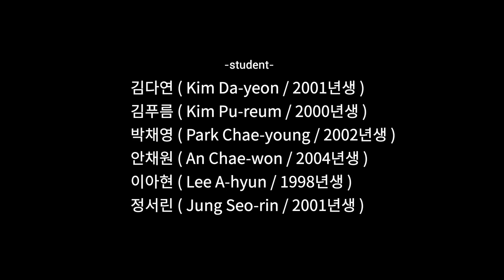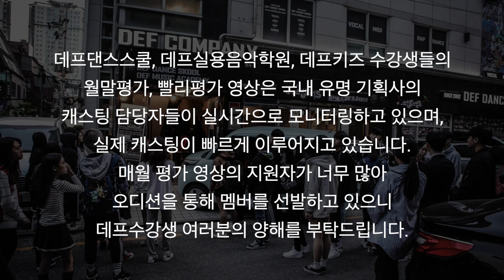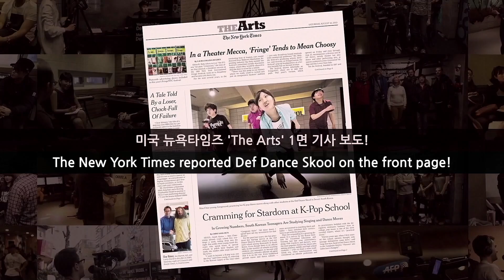[아이돌 댄스] EXO (엑소) - Obsession (옵세션) 안무 커버댄스ㅣNo.1 댄스학원 Def Kpop Dance Cover 데프 아이돌 프로젝트 월말평가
데프는 아이들을 가장 많이 배출한 학원이며, 세계에서 단 하나뿐인 아이들 전문 트레이닝 센터입니다.

🎥 Filming location : 데프댄스스쿨 노원점 [Nowon studio]

본 영상에 출연한 수강생들은 각 지점의 월평가 오디션에서 합격한 수강생들입니다.

Def Students
김다연 ( Kim Da-yeon / 2001년생 )
김푸름 ( Kim Pu-reum / 2000년생 )
박채영 ( Park Chae-young / 2002년생 )
안채원 ( An Chae-won / 2004년생 )
이아현 ( Lee A-hyun / 1998년생 )
정서린 ( Jung Seo-rin / 2001년생 )

🚩데프댄스스쿨 강남점 (Gangnam studio):
25, Yeoksam-ro 65-gil, Gangnam-gu, Seoul, Korea

🚩데프댄스스쿨 영등포점 (Yeongdeungpo studio):
16, Seonyu-ro 47-gil, Yeongdeungpo-gu, Seoul, Korea

🚩데프댄스스쿨 노원점 (Nowon studio):
55, Sanggye-ro, Nowon-gu, Seoul, Korea